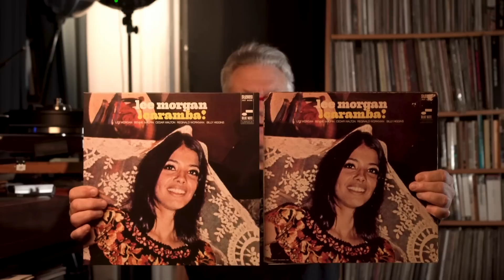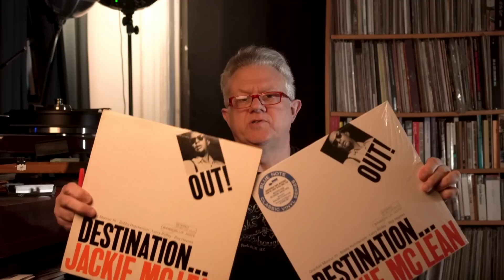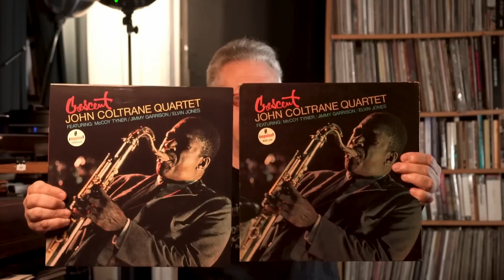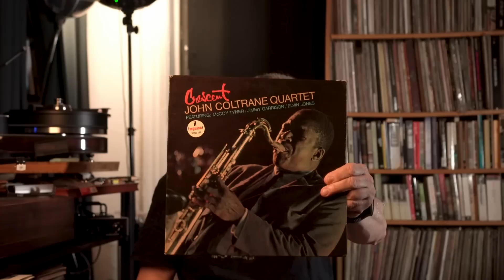BLUE NOTE. IMPULSE! SHOOT-OUT. CLASSIC VINYL SERIES....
Pressings compared
2022 Lee Morgan Caramba! (Blue Note 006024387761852) Blue Note Classic Vinyl Series
1968 Lee Morgan Caramba! (Blue Note BST 84289)
2022 Jackie McLean Destination Out (Blue Note 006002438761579) Blue Note Classic Vinyl Series
1971 Jackie McLean Destination Out (Blue Note BST 84165)
2022 John Coltrane Crescent (Impulse! B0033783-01)
1964 John Coltrane Crescent (Impulse! AS-66)
2022 Joe Henderson Inner Urge (Blue Note 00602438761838) Blue Note Classic Vinyl Series
1969 Joe Henderson Inner Urge (Blue Note BST 84189)

My hi-fi system for comparing pressings
Kuzma Stabi R turntable/4Point tonearm, EMT TSD 15 N Super Fineline moving coil phono cartridge.

Integrated amplifier: Technics SU-G700M2 Grand Class integrated amplifier

Loudspeakers: GoldenEar BRX, DeVore Fidelity Orangutan O/96e.

Cables: Interconnect: Two-meter Triode Wire Labs Spirit II (RCA), two-meter Analysis Plus Silver Apex (RCA). Speaker: 10’ Analysis Plus Silver Apex Speaker (bananas). AC: Triode Wire Labs Obsession NCF, manufacturers' own.

Accessories: One pair 24" Sanus speaker stands; Pro-Ject VC-S2 ALU Record Cleaning Machine; Audiodesksysteme Vinyl Cleaner Pro LP Cleaning System; Hunt Mark 6 Carbon Fiber Record Cleaning Brush; RTOM Moongel Drum Damper Pads (stylus cleaner); Kuzma Platis 65 isolation platform; IsoTek EVO3 Aquarius line conditioner; (2) Salamander five-tier rack; IKEA Aptitlig bamboo chopping boards (under turntable, preamp, power amps); mahogany blocks (2" × 2" × 0.5") under boards. Hi-fi set up on short wall firing into X by X room; wood slat on plaster walls. —Ken Micallef